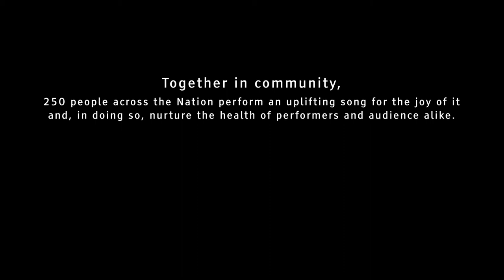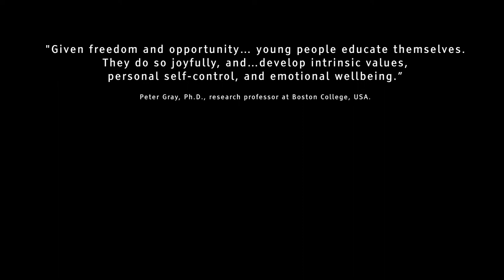Wonderful Life! The Movie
Together in community, 250 people across Australia perform an uplifting song for the joy of it and, in doing so, nurture the health of performers and audience alike. The song you're about to experience is the work of over 250 enthusiastic singers and instrumentalists who were invited to perform the piece from anywhere in the world. Input ranged from individuals performing in front of a webcam at home or school to the combined voices of massed choirs performing on stage at a major Regional concert.

With the support of sponsors, particularly Lotterywest and VoiceMoves, this community health project was conceived and conducted by Each Living Moment, a not for profit organisation. ELM, as it is known, was founded in 2012 by two creative neighbours who share both a common interest and challenge, namely; verse and rhyme and living with Parkinson's. They individually make the most of each moment of life by choosing to adopt positive beliefs and attitudes. Their objective for ELM is to encourage others to do likewise - by singing uplifting songs - wherever they may live.

Walter Bennett (Director and Composer), Roger Palmer (Lyricist), Tim Cunniffe (Arranger), Krispin Maesalu and Lucien Fischer (Conductors), Meredith Yuen (Flute), Christine Timoney (Piano), LastPixel (Production Services).

ELM lives to serve by GIVING LIGHT, LIFTING SPIRIT, OFFERING HOPE

"Given freedom and opportunity, without coercion, young people educate themselves. They do so joyfully, and in the process they develop intrinsic values, personal self-control, and emotional wellbeing.” Peter Gray, PhD., research professor at Boston College, USA, "Freedom to Learn", 2010.